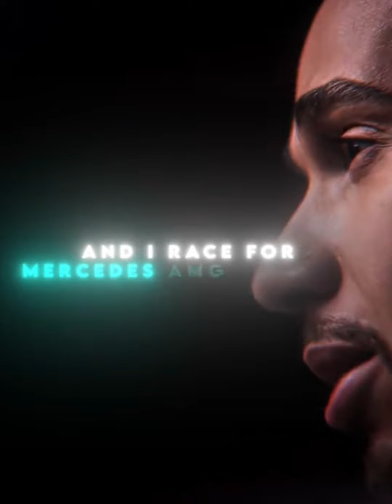❌ La Vida De Lewis Hamilton (El Que Conquistó El Corazon De Shakira ❌